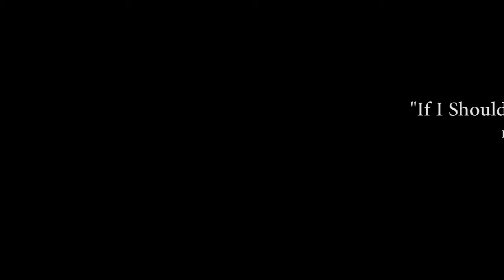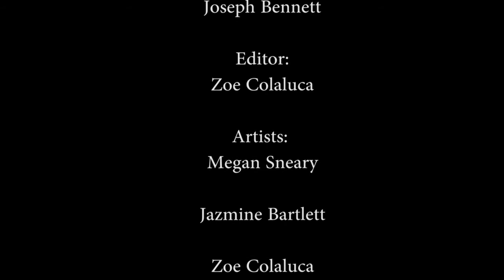"If I Should Have A Daughter" by Sarah Kay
Thank you to the wonderful Sarah Kay for letting us use her poem for this project!